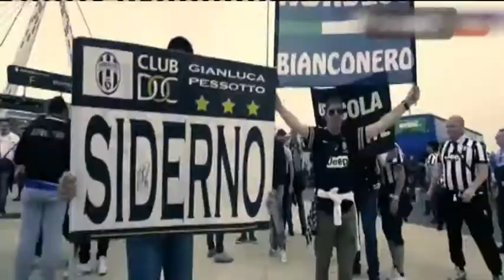Sport Magazine - Sokol Jareci e Viktor Gjoni - Rikthehen Bylis dhe Tërbuni, "Marin Barleti" kampion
Sport Magazine - Rikthehen Bylis dhe Tërbuni, "Marin Barleti" kampion

Gazetari Altin Sulce, therret Sokol Jarezin dhe Viktor Gjonin ne “Sport Magazine”